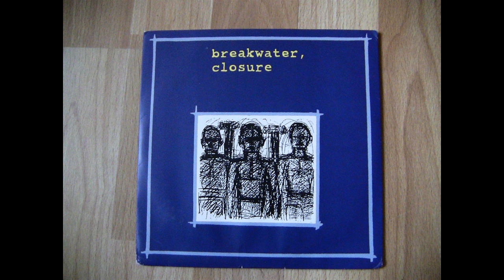Breakwater / Closure - Split 7''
0:00 Breakwater - Eleven

7:24 Closure - Servant to silence
10:52 Closure - The children's crusade